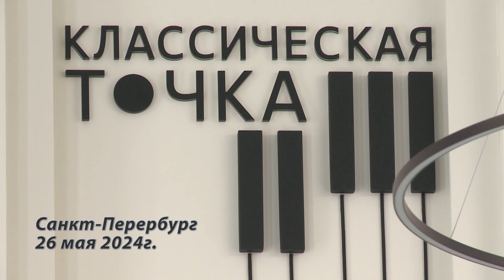Лунная соната Бетховена. 1 и 2 части.